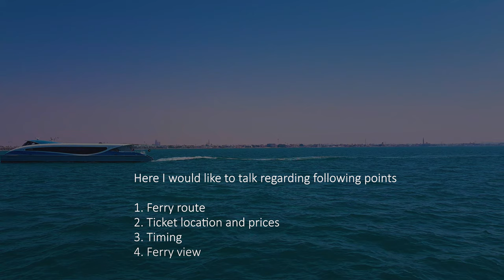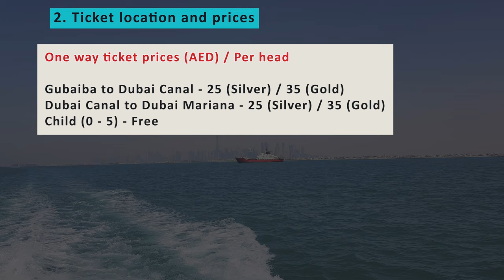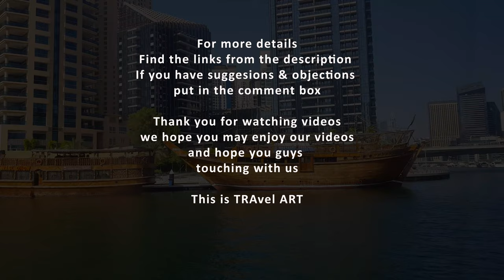Travel Guide - DUBAI FERRY From Ghubaiba To Marina | VLOG 2A | 005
This travel guide by Sinhala with English subtitle of our ferry tour

The unforgettable ferry tour at Arabian Gulf sea alone Dubai best land marks, Palm island, Atlantis, Dubai eye, Burj al arab, Nice views of range of Dubai high-rise buildings including Burj khalifa, emirates towers and other world number one buildings.

You can buy the tickets at every marine station. All prices and details can be found from following link.

I hope you may enjoy this video and if any details, suggestions & objections write the comment and follow us by Facebook and Instagram.

This is TRAvel ART – until the comfortable destination